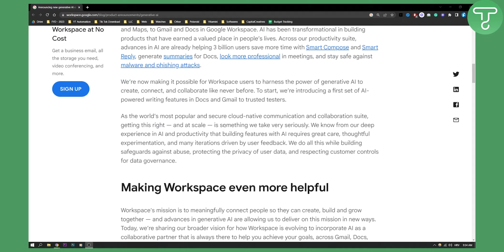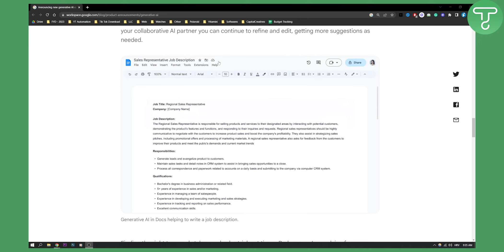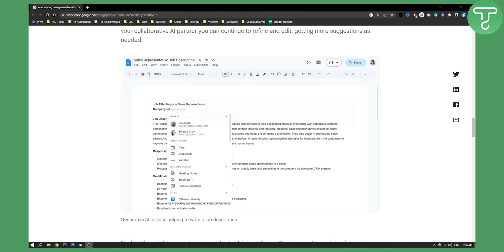Google Docs Uses Google Bard (Integrate Google Bard With Google Docs)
In this video, I will show you google docs uses google bard